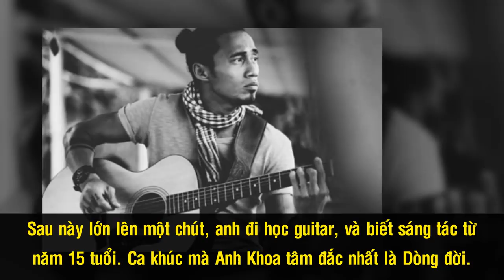Phạm Anh Khoa - Từ Ông Bố Bỉm Sữa Đáng Yêu Đến Tiêu Tan Sự Nghiệp Vì Scandal Gạ Tình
Từng trải qua những năm tháng khó khăn, nhóm nhạc tan rã, Anh Khoa phải đi hát lót kiếm sống. Để rồi khi thành công với cuộc thi Sao Mai điểm hẹn và trở thành một nghệ sĩ nổi tiếng như hiện nay anh mới được sống một cuộc sống mà mình từng mơ ước. Nhưng có lẽ, Phạm Anh Khoa cũng không ngờ rằng, những thứ mình cố công gầy dựng lại phút chốc tan tành vì những sai lầm không đáng có. Những ngày qua, anh gần như bị dồn vào thế chân tường khi hàng loạt cô gái trong showbiz Việt lần lượt tố cáo anh gạ tình khiến dư luận dậy sóng.

Cám ơn bạn đã xem video Phạm Anh Khoa - Từ Ông Bố Bỉm Sữa Đáng Yêu Đến Tiêu Tan Sự Nghiệp Vì Scandal Gạ Tình

Những video có thể bạn thích:

Danh Hài Chí Tài - "Đại Ca" Đa Tài, Chung Tình, Hiếm Có Của Showbiz Việt

Việt Hương - Từ Quá Khứ Bị Chèn Ép Đến Nữ Danh Hài Số 1 Việt Nam

Xuân Bắc – Từ Chàng Sinh Viên Nghèo Đến MC, Danh Hài Đình Đám

NSND Tự Long – Tuổi Thơ Nghèo Khó Và Tình Bạn Hơn 24 Năm Với Xuân Bắc

Thúy Nga Paris By Night – Từ Thời Hoàng Kim Đến Giai Đoạn Khủng Hoảng

Sao Nhí Việt Đình Đám 1 Thời, Bây Giờ Ra Sao? Phần 1

Dàn Diễn Viên Phim Chạy Án Sau 12 Năm, Bây Giờ Ra Sao?

Thần Đồng Âm Nhạc Bé Châu – Đánh Đổi Cả Tuổi Thơ Và Hiện Tại Bị Khán Giả Lãng Quên

Người Tình Màn Ảnh Nóng Bỏng Của Lý Hùng: Cát-xê Một Thuở 15 Cây Vàng, Đóng 3 Phim Cùng Lúc

3 Chị Em Cẩm Ly Và Khối Tài Sản Tỷ Đo Đáng Mơ Ước?